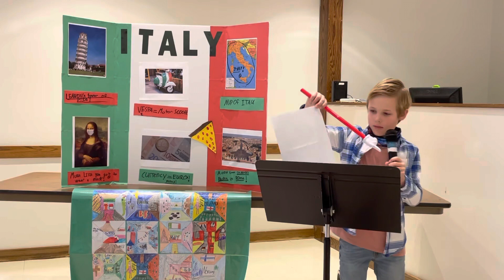Italy country report